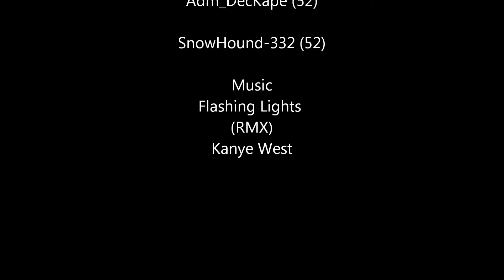Adm_DecKape (52) Vs. SnowHound-332 (52)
Sector 152